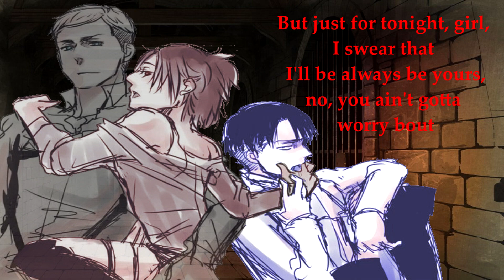Nightcore - Mi Gente (Switching Vocals)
PRAH PRAH PPPPRRRRAAAHH

Song: Conor Maynard - Mi Gente (Ft. Anth)(Cover)

Link to the Art: *can't find it at the moment :(